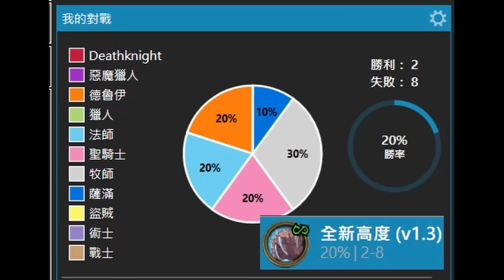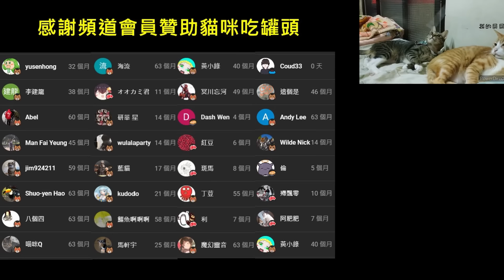《爐石OTK》用全新高度跳一堆水晶！再用禁果+寶石投擲OTK—天堂島危機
附上牌組：
AAEBAc6LBQrRuwKj0QOJiwTPrAT2vQS+8ASf8wW+mQaioAaluwYKig6K4AOvgASuwATIoAaJoQbZsQbzygaxzgai4gYAAA==